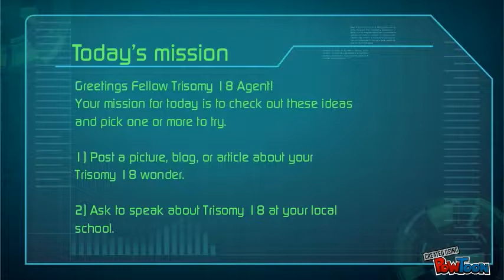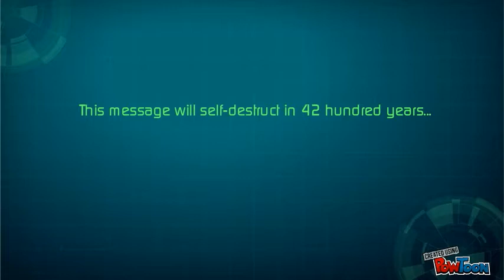Double Agents -Trisomy 18 Awareness Day Challenge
Double Agents enter in to accept your Trisomy 18 Awareness Day Assignment. Good luck the world is counting on you!